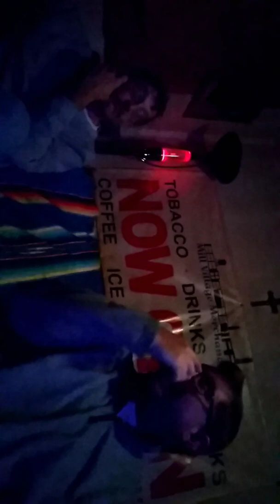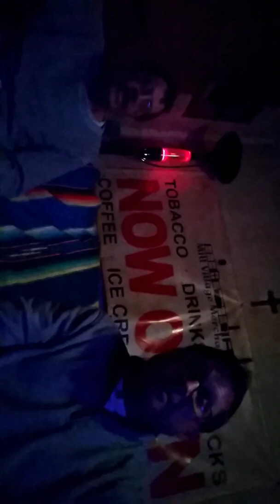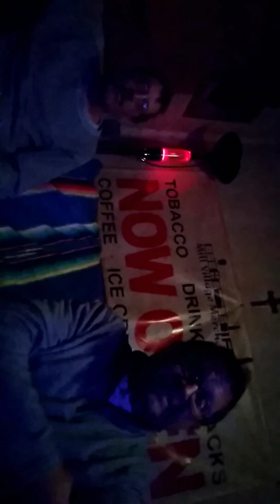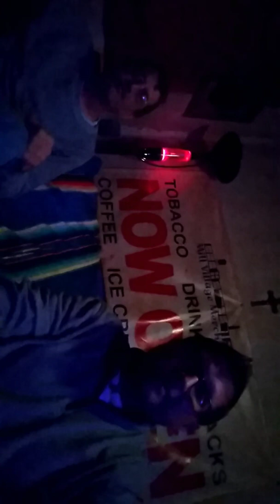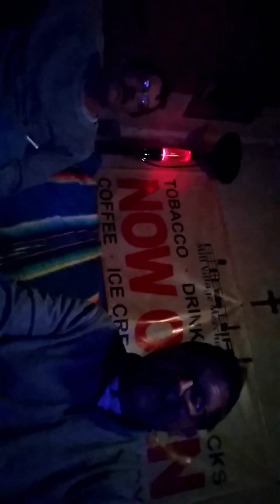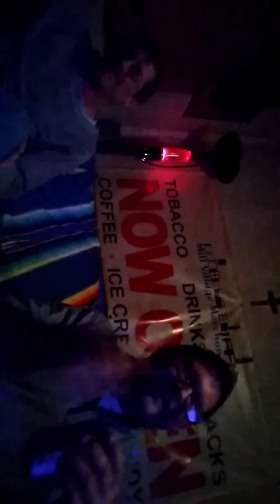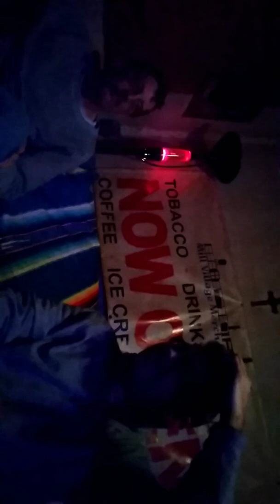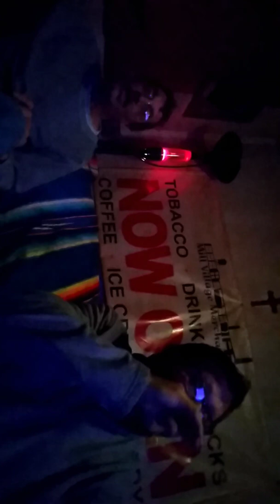The Uncle Eddie and Steve Show Featuring -